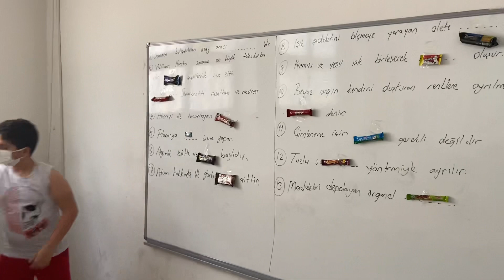Ödüllü boşluk doldurma 2 ☺️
Yoğun istek üzerine tekrar çekmek zorunda kaldım☺️